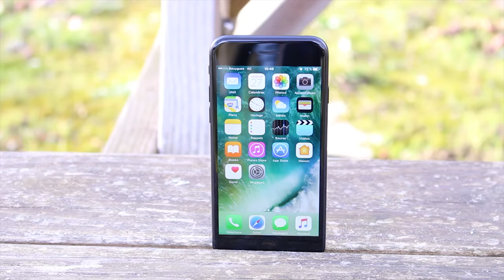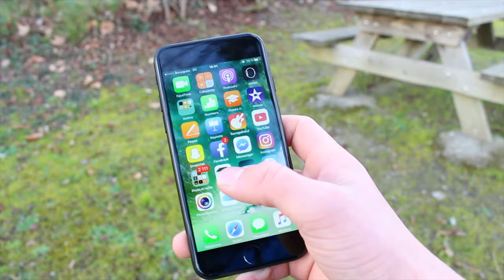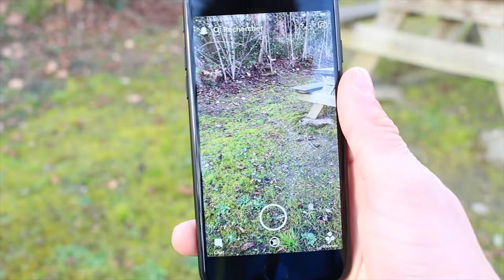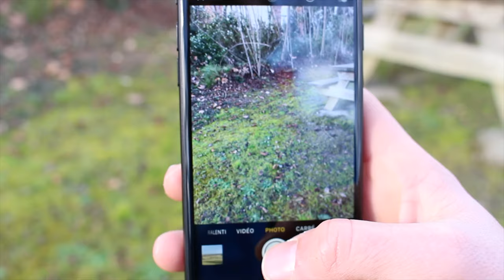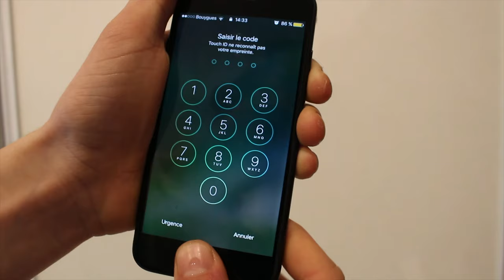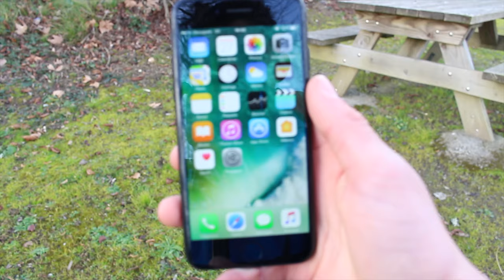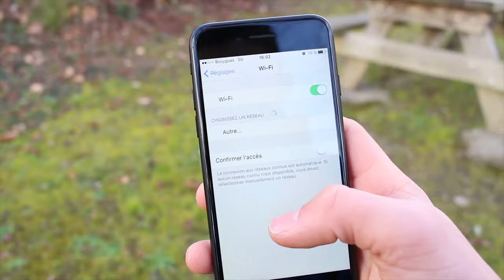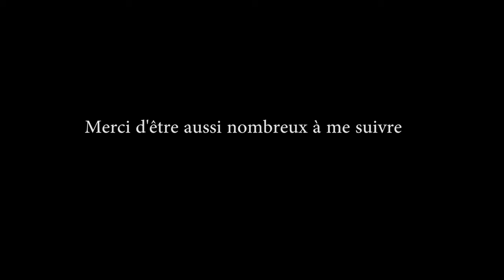Je vous donne mon avis sur l'Iphone 7!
Jeune Youtuber passionner de l'informatique et de High-Tech à 12ans
fait des vidéos de présentation de produits et des astuces informatique. DODOINFO veut dire tous simplement DORIAN INFORMATIQUE.

Merci